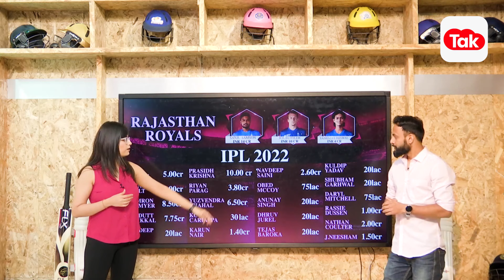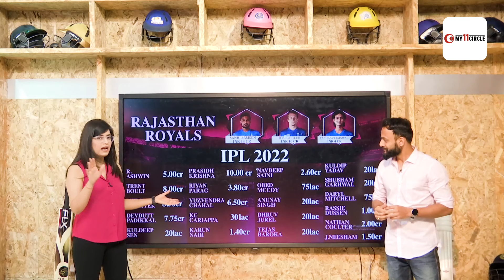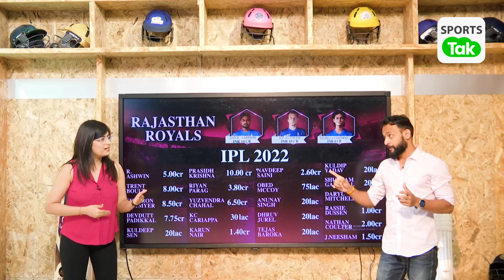KNOW YOUR TEAM: RAJASTHAN ROYALS FULL SQUAD IPL 2022 | SPORTS TAK